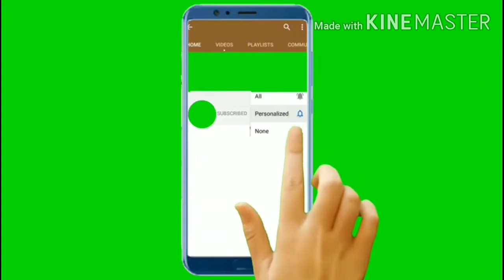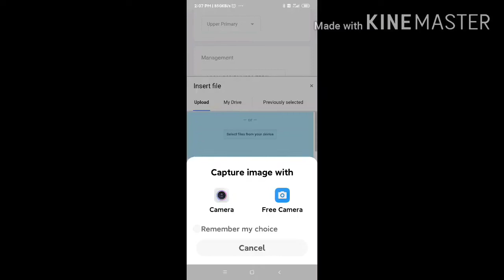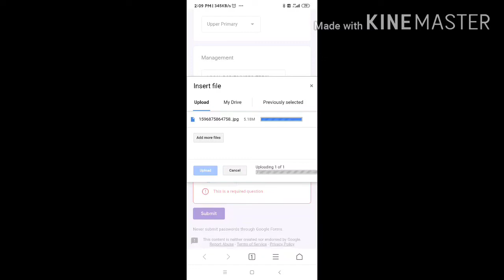HOW TO UPLOAD AP TEACHERS WEEKLY WORK DONE STATEMENT-2nd Week.Weekly statement upload to Google form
Hi friends HOW TO UPLOAD AP TEACHERS WEEKLY WORK DONE STATEMENT-2nd Week.Weekly statement upload to Google form To AP CSE.

 *❇️Andhra Pradesh*

*✳️Weekly work done statement upload in Google form*

Alternative Academic Calendar Weekly  Work Done Statement Upload in Google Form*

▪️ రెండో వారానికి సంబంధించిన Work done Statements

▪️ ప్రాధమిక తరగతులు

▪️ జిల్లాల వారీగా అప్లోడ్ చేసే లింకులు...